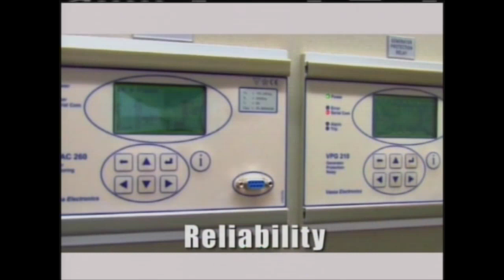FULL PRESS CONF Leona Marlin denies Rumors stemmed from Social media, Blogs Sxmnewsroom 5-9-14